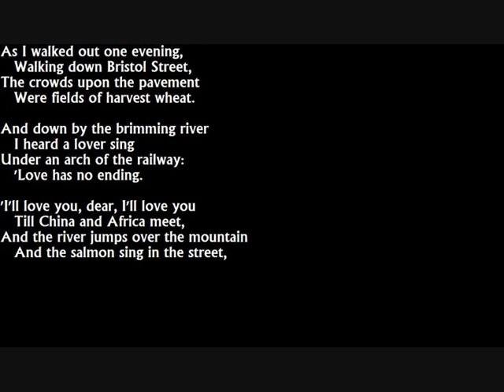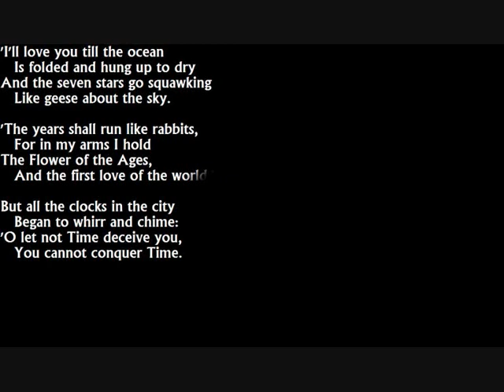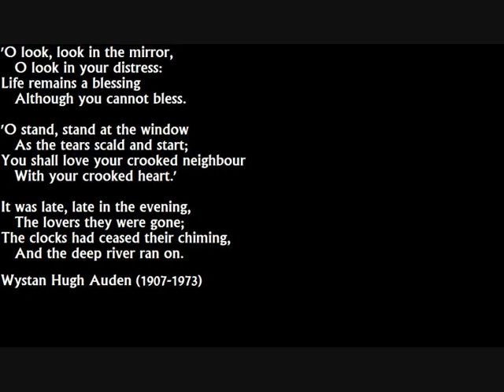Wystan Hugh Auden - As I Walked Out One Evening (1937)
W.H. Auden reads his thought-provoking lyric 'As I Walked Out One Evening', written in 1937. I hope you enjoy the film, and please feel free to post a comment.